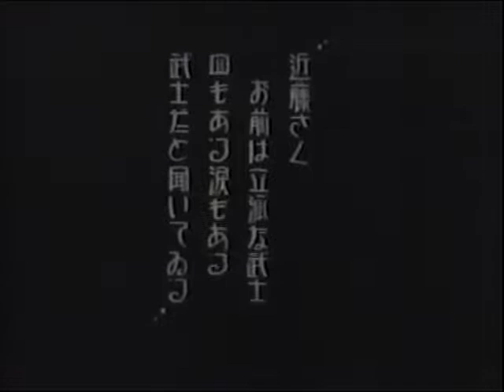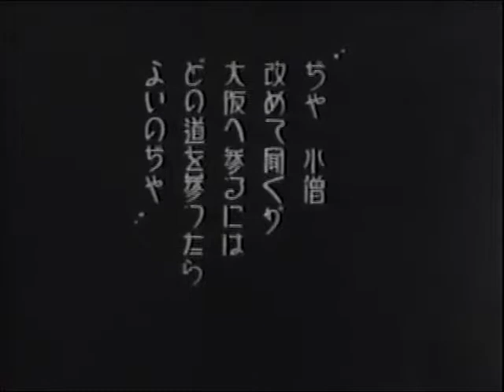Kurama Tengu (1928) Sugisaku appeals to Kondo Isami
From the 1928 film Kurama Tengu, Sugisaku appeals to Kondo Isami's sense of honor and begs him to spare "our national treasure" Kurama Tengu.